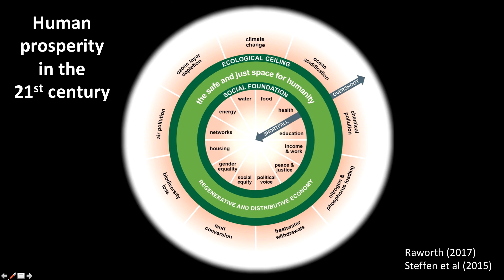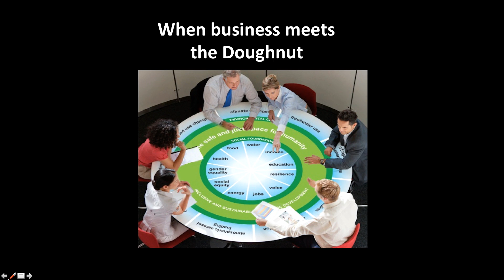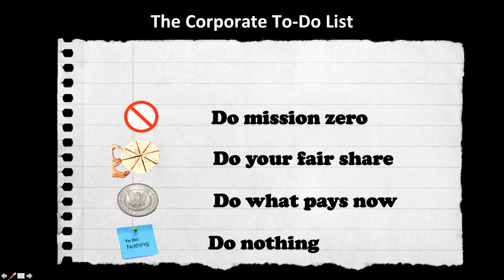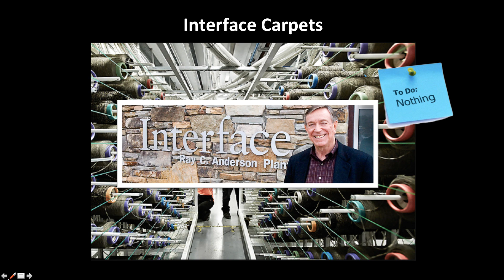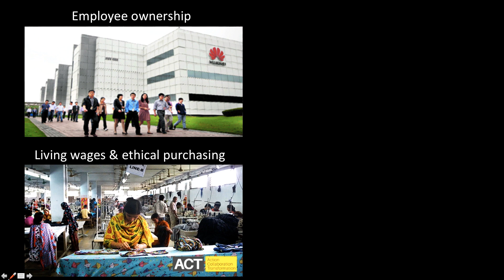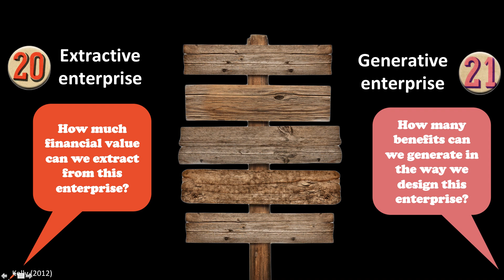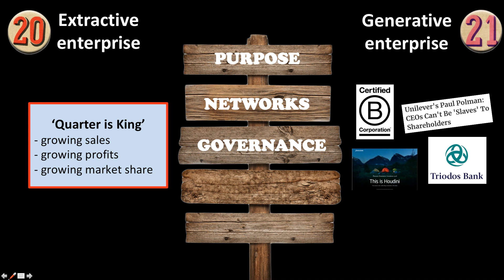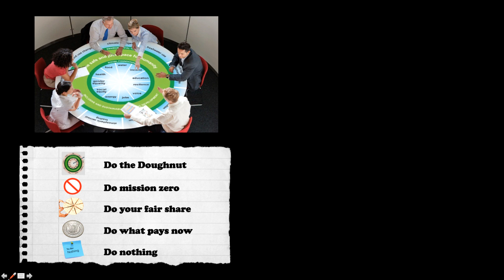Business Meets the Doughnut v1.0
The Doughnut aims to meet the needs of all people within the means of the living planet. What does it mean for the future of business - and the design of businesses themselves? This video from Doughnut Economics Action Lab explores the answer.